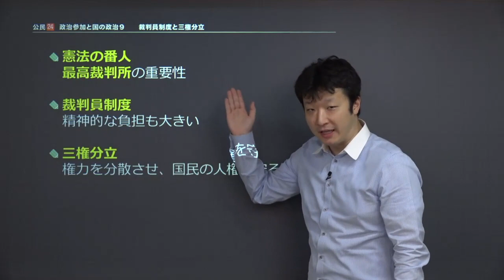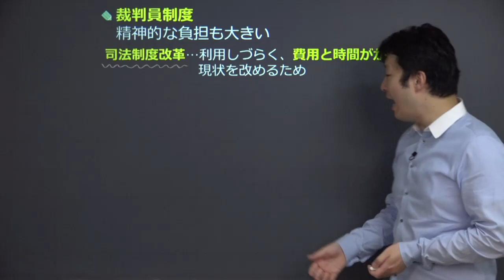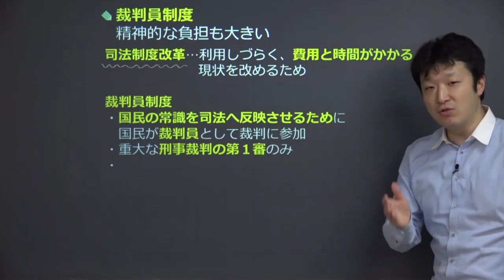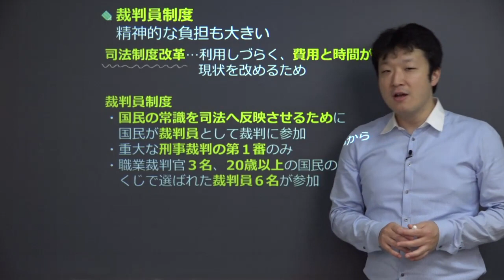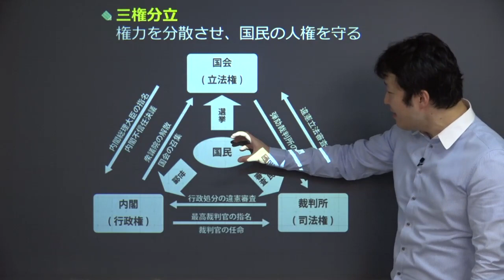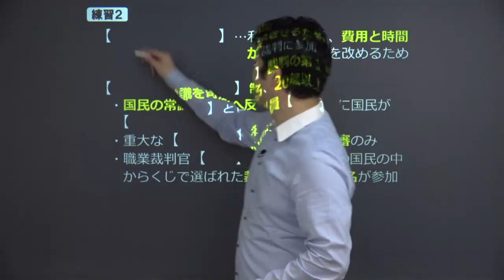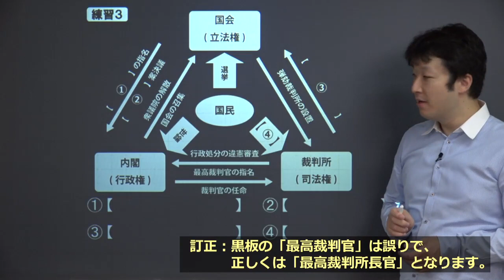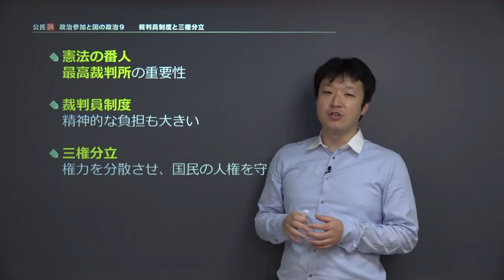【中学 公民】 国の政治９ 三権分立 （１８分）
この映像授業では「【中学　公民】　国の政治９　三権分立」が約１８分で学べます。この授業の３つのポイントは「①憲法の番人　最高裁判所の重要性　②裁判員制度　精神的な負担も大きい　③三権分立　権力を分散させ、国民の人権を守る」です。映像授業は、【今回のポイント】⇒【ポイント①】⇒【ポイント②】⇒【ポイント③】⇒【練習】⇒【まとめ】の順に見てください。

■「中学歴史」でわからないことがある人はこちら！

■「中学地理」でわからないことがある人はこちら！

■「中学公民」でわからないことがある人はこちら！